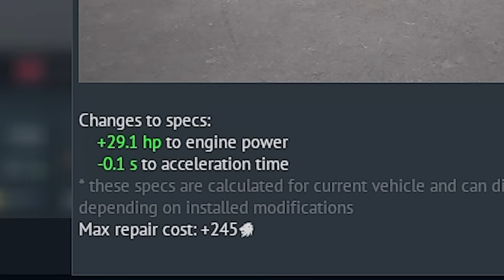Spreading Freedom at a Snail's Pace | T95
Salutations. Welcome to potentially the slowest tank in the game. No one knows for sure, because nobody who played it lived to tell the tale.

Several tracks from the War Thunder OST:
- Waltz of the Tornado (Outro)

Background:
- WT OST
- Huma-Huma - Heavy

Other:
- C418 - Minecraft

Thanks!